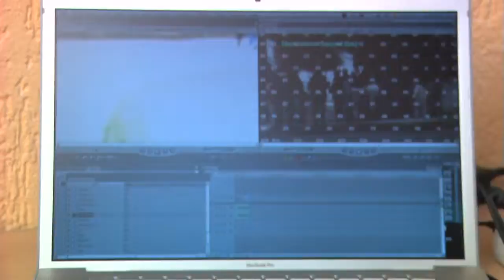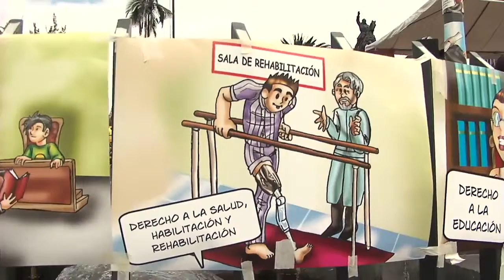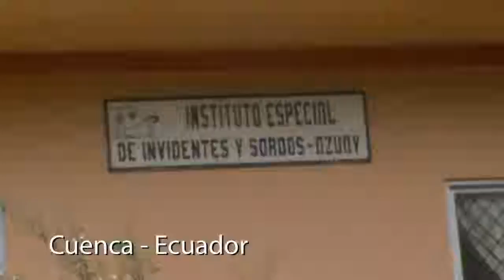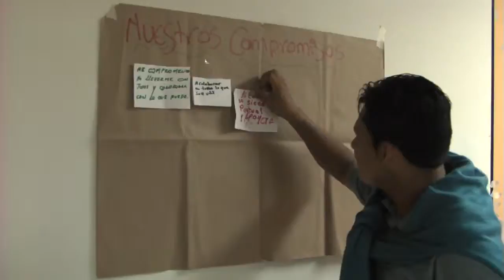Documental del proyecto, “Tecnología en mi vida”, Programa del muchacho trabajador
Hd, 2010, Producción y realización.